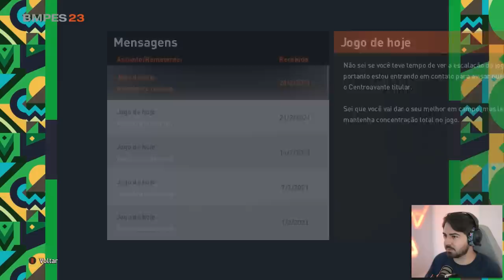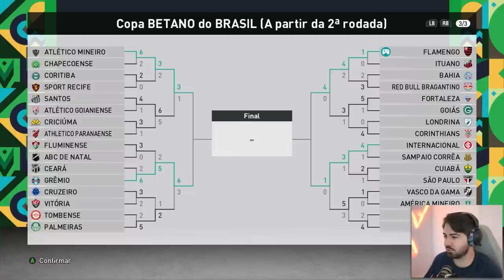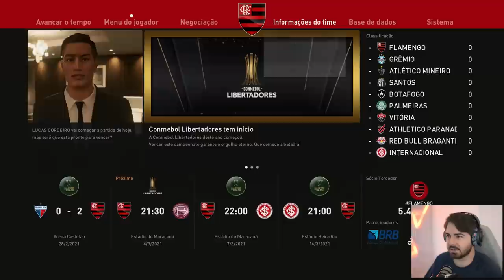FIZ O MEU PRIMEIRO HAT-TRICK NA COPA DO BRASIL!!! MC JOGADOR